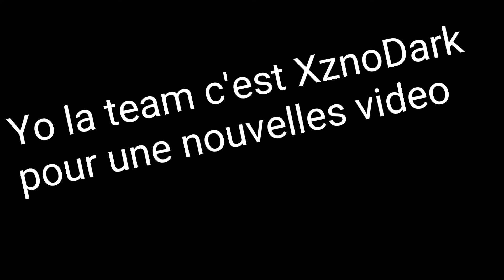Je vous raconte tout ?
Hey toi la ! regard la description pour Plus d'info :)

Hey Yo la TEAM Xenon sur cette chaîne vous allez trouver du : gaming des vlog Des prank Du fun De tout :)

Hey yop tout le monde c'est XznoDark  aujourd'hui ont se retrouve pour une nouvelle si vous voulez que je vous raconte une histoire qui c'est passer il y a pas longtemps 😎😉 ! Sur ce Je vous laisse avec la vidéo 😉
Mon Instagrame : XznoDark
Mon Snapchat : XznoDark
Objectif 50 Abonnées :
5 : ✔
10 :✔
15 :✔
20 : ✔
30 :❌
40 :❌
50 :❌
Si la vidéo ta plus n'hésite pas à :
Liker
Commentée
Partagé
Et surtout à t'abonné sa me ferais vraiment plaisir
Sur-ce tchao pour de nouvelles vidéo